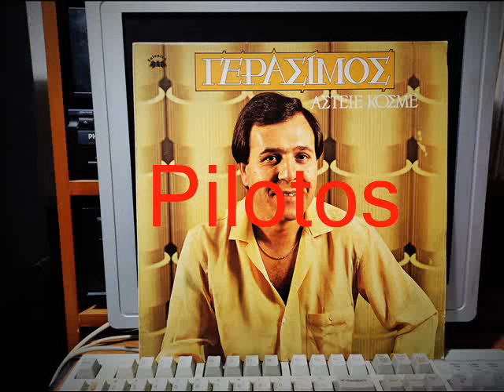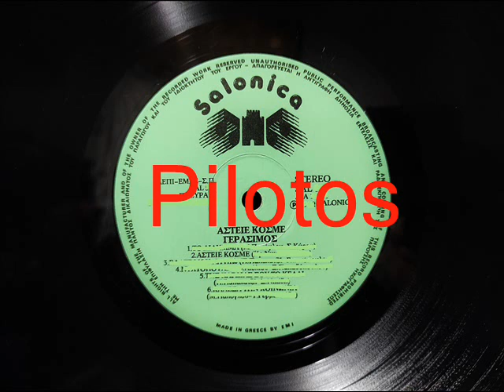ΑΣΤΕΙΕ ΚΟΣΜΕ - ΓΕΡΑΣΙΜΟΣ